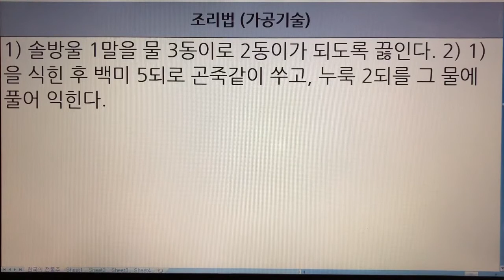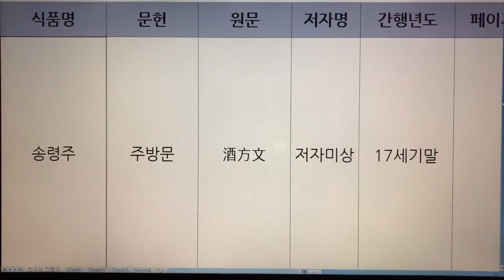한국 전통주(Korean Alcoholic Drinks) 118. 송령주 - 주방문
1. 전통술 커버이미지 : Korea Traditional liquor로 표시함.
  2. 이미 묶음 영상으로 올렸던 전통술 제목에는 Korea Traditional Sake로 표기함.
  3. 이번에 올리는 각각의 전통술에 대해서는 Korean Alcoholic Drinks로 표기합니다. 범위가 더 넓은 의미로 한국 알콜음료로 적용했습니다.

- 7인치 이상의 태블릿, 노트북, PC 모니터에서 시청하시길 추천드립니다.